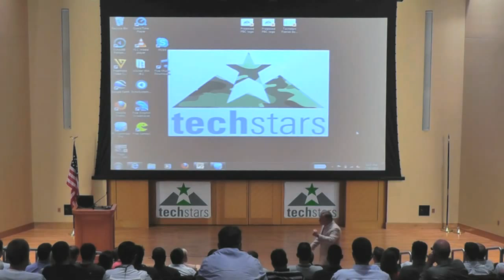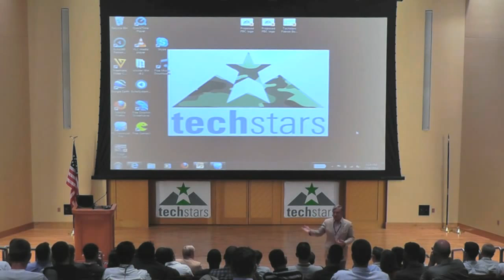Patriot Bootcamp - Paul Bucha